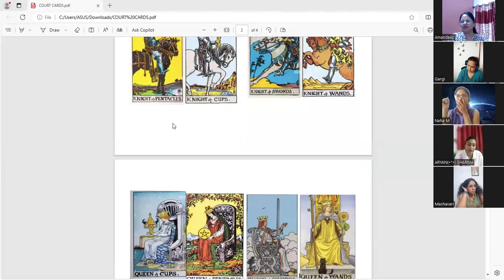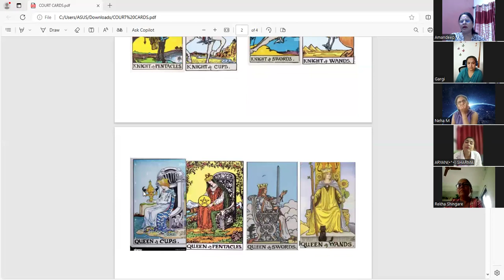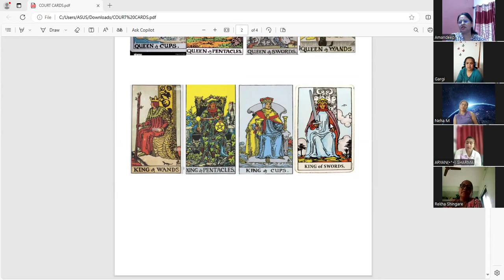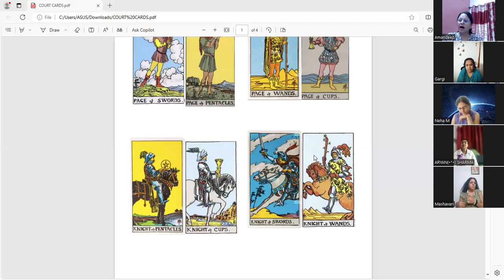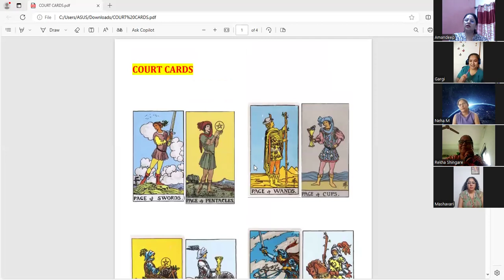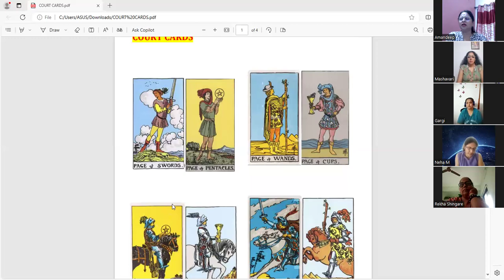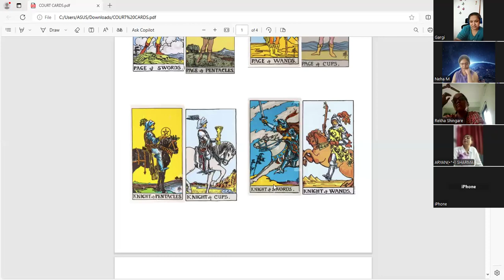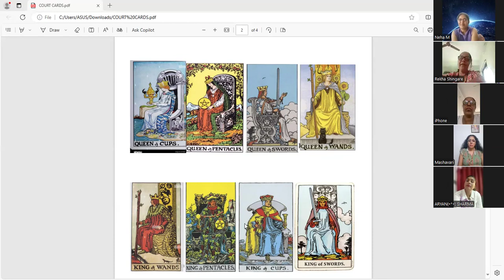COURT CARDS IN TAROT Tarot card readings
Call or What's app 📩  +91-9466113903 / 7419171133

Our courses
✅ Professional Tarot Course
✅ Professional Numerology Course
✅ Reiki
✅ KP astrology
✅ Lal kitab
✅ Remedial workshop
✅ Vedic numerology